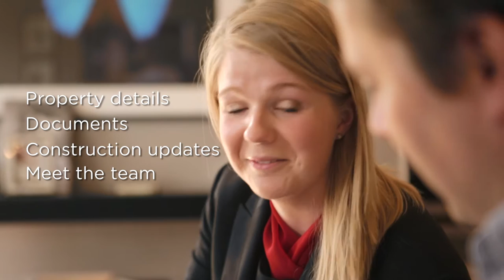Our Vision | Berkeley Group